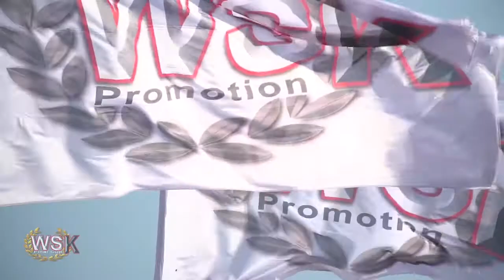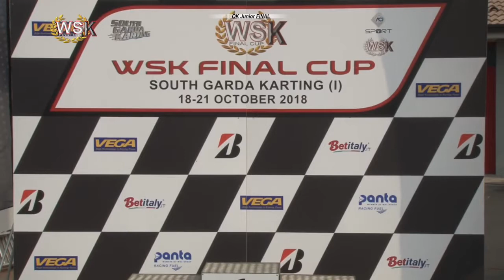WSK Final Cup 2018 OKJ OK Junior Final – Round 01 – South Garda Karting Lonato 21 October 2018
WHO ISSUED THE CHALLENGE IN WSK FINAL CUP.
The end of 2018 challenge is on and the first pecking order of WSK Final Cup has been drawn after round one. The chequered flag of Lonato (BS) being waved, the focus has switched on to classifications now. The strategies have to be quickly defined in the short time separating all the races of this WSK Series, eying the round of Castelletto di Branduzzo (PV) on November 8-11th and the closer in Adria (RO). An increasing scoring system will reward the results of qualifying heats, Prefinals and Finals and every point scored in the three rounds will count.

ALEX POWELL, FROM JAMAICA TO THE TOP OF 60 MINI.
It has been a great exploit for Alex Powell (Energy-TM-Vega) at South Garda Karting. Travelling from his Jamaica has given the young Alex wings, who did not leave any room to his strong rivals of 60 Mini. Powell did not do anything else than winning, from qualifying heats to Prefinal and Final, which made him the first leader scoring the full haul of 90 points. The position of the Jamaican driver is not that comfortable though, as he is chased by the Italian Brando Badoer (Parolin-TM), a rival that won Prefinal B in Lonato, envisaging further progress in the following two rounds. His starting point will be the 69 points scored in Lonato. The British driver Coskun Irfan (Parolin-TM) is the third to keep an eye on, as he stands third at 48 points after the second place claimed in Prefinal. The Dane Julius Dinesen and the Belgian Ean Eyckmans (both on Parolin-TM) follow at 31 points, as they made it into the top three of Lonato’s Prefinals.

TAYLOR BARNARD LEADING OK JUNIOR.
Big changes happened in the OK Junior standings. New Zealand’s James Wharton (FA Kart-Vortex-Vega) dominated qualifying heats but had to stop two laps into Prefinal A. The British driver Taylor Barnard (KR-Parilla) did not miss this chance and recovered up to the victory of Prefinal A, before claiming the win of the Final and taking the classification lead at 84 points. Behind him, Nikita Bedrin (Tony Kart-Vortex) is second at 53 points, despite a bad result in the heats risked ruining his entire weekend in Lonato. A great result allowed the young Russian to clinch P2 of the Final. He certainly will be among the favourites to the win in the next rounds. The Russian Kirill Smal (Tony Kart-Vortex, 31 p.) and the Italian Gabriele Minì (Parolin-TM, 25p.) follow after being among the protagonists of the Final.

LORENZO TRAVISANUTTO, FULL HAUL IN OK.
The Italian Lorenzo Travisanutto (KR-Parilla-Bridgestone) is another driver that scored the full haul. The long list of wins secured in OK’s heats and Finals took him on top of the classification at 90 points. The final stages have been good also for the Dutch Kas Haverkort (CRG-TM), who won Prefinal B and was second behind Travisanutto in the Final and in the classification at 63 points. Luigi Coluccio (BirelArt-TM) also had a great start and stands now third at 46 points after being third in Prefinal A and in the Final. The Brazilian Gabriel Bortoleto (CRG-TM) and the British driver Dexter Patterson (KR-Parilla) follow equal on points at 29.

BAS LAMMERS: FLYING START IN KZ2.
The Dutch Bas Lammers (SodiKart-TM-Bridgestone) claimed all the points up for grabs in KZ2. In qualifying his teammate from France Anthony Abbasse seemed to have the upper hand, but Lammers beat his rivals in the heats and Prefinal, in the latter leading Marco Ardigò (Tony Kart-Vortex). The Dutch driver had the Finn Simo Puhakka (Tony Kart-Vortex) as his main rival in the Final. Puhakka challenged him all the way to the flag. The win allowed Lammers to reach 90 points, while Ardigò totalled 46 points thanks to the P3 in the Final. Puhakka is one point short of the Italian in P3 at 45. The French driver Emilien Denner (Kalì Kart-TM) and the Italian Matteo Viganò (Tony Kart-Vortex) have been shining and now stand, respectively, fourth and fifth at 30 and 27 points.